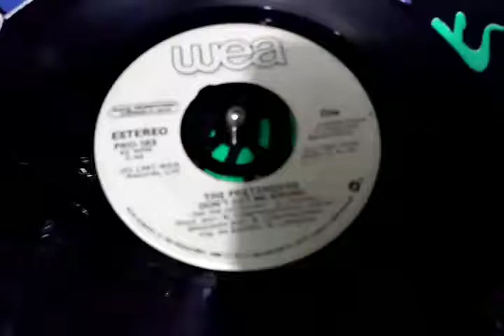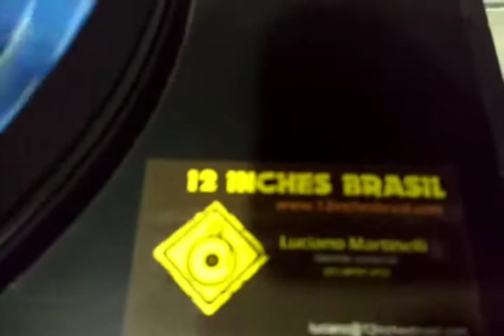The Pretenders - Don't Get Me Wrong (Compacto Importado) By 12 Inches Brasil